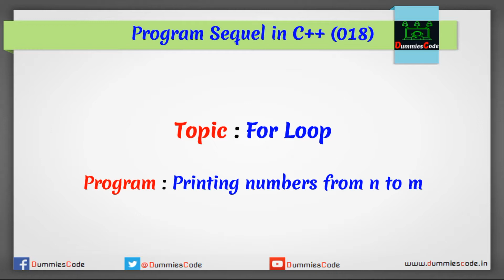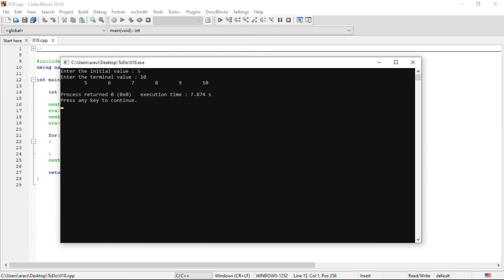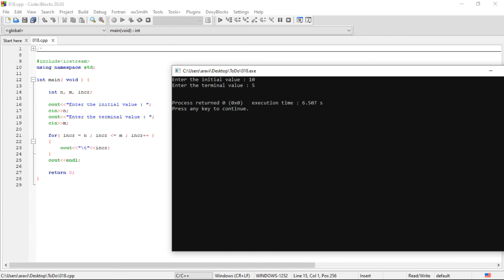C++ Program sequel #18 : For Loop - Printing numbers from n to m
Online Class Program conducted on 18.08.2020